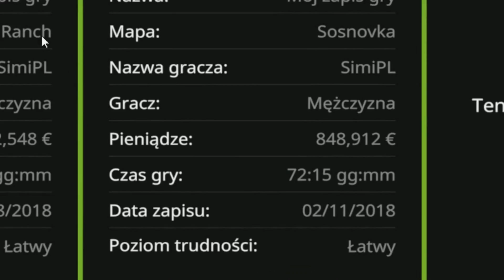Farming Simulator 17 | Sosnówka | Timelapse #46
Siemanko! Zapraszam do obejrzenia ostatniego Timelapse z rozgrywki w Farming Simulator 17 na oryginalnej mapie Sosnówka.
Przez ostatnie 4 odcinki zajmę się opróżnianiem kiszonki z silosu przy oborze i karmieniem stada krów. Życzę miłego oglądania! :) Oryginalne nagranie jest przyspieszone 5-krotnie. Wydaje mi się, że to wystarczająco, lecz gdyby ktoś chciał przyspieszyć lub zwolnić to przypominam, że Youtube posiada taką opcję, więc w dowolnej chwili można to zmienić. :) Zapraszam do obejrzenia tego i kolejnych odcinków! Napiszcie również w komentarzach czy chcielibyście więcej odcinków tego typu i co ewentualnie zmienić.

Save i mody z których korzystałem podczas gry na tej mapie: :)

Muzyka na standardowej licencji Youtube.

● Źródła muzyczne:
Right On Red - Audionautix
Thingamajig - Audionautix
Keys To The Kingdom - The 126ers

Pozdrawiam!